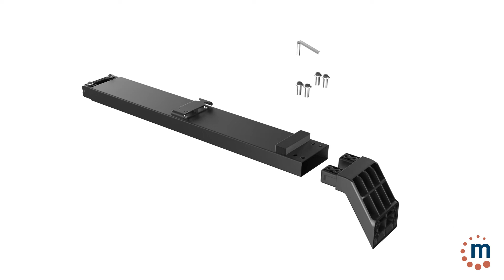Installation: Ultra Slim TV Floor Standing Mount [462044]